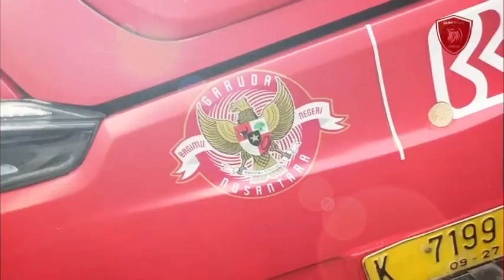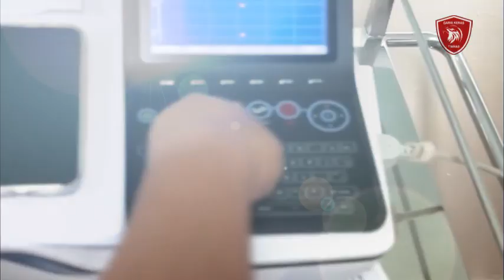SHIN TAE YONG KENA SEMPROT~Justin Hubner Tampil Perdana Dengan Timnas Senior di Turki